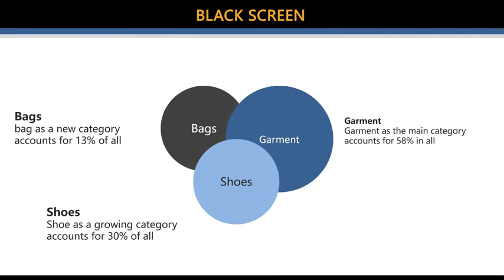BEBONCOOL RF 2 4GHz Wireless Presenter Remote Presentation